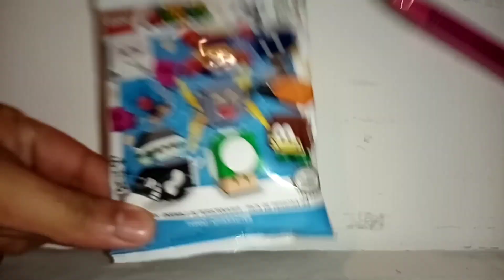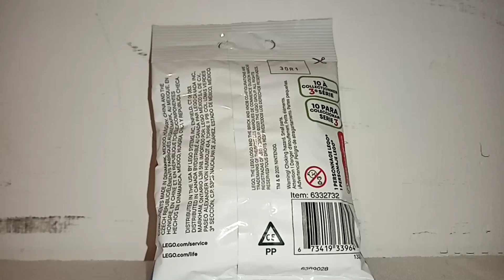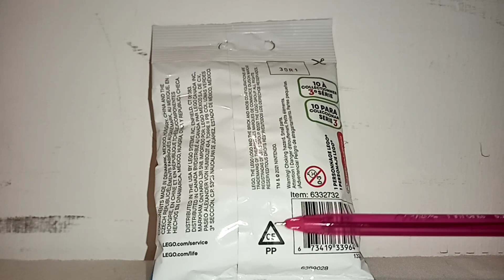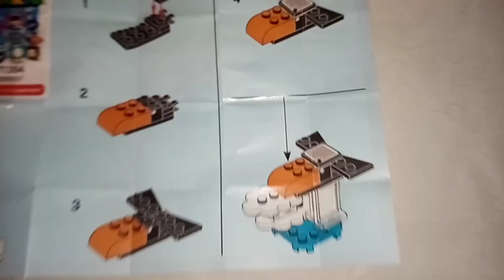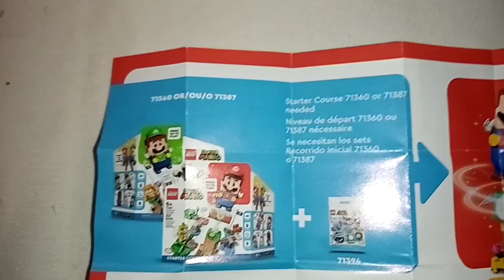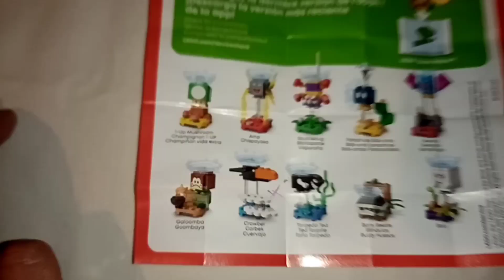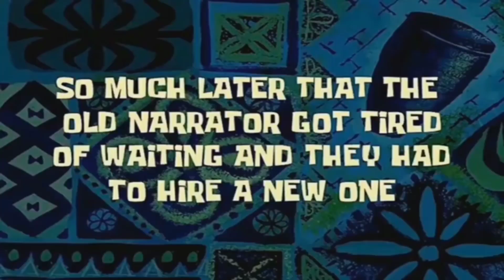minifiguras de Lego Super Mario Serie 3 Parte 1